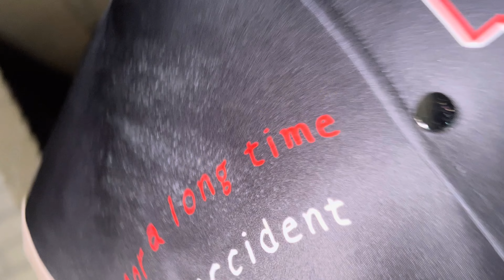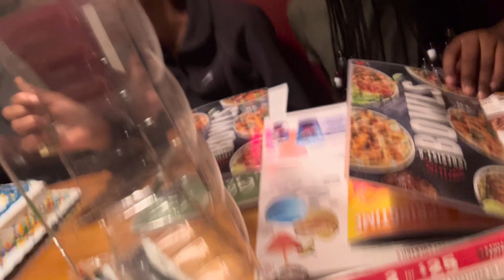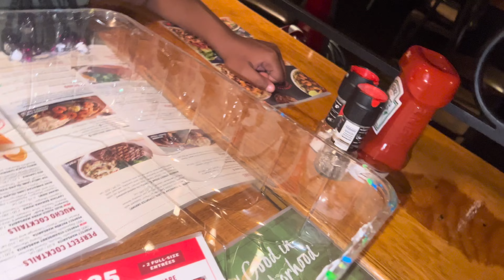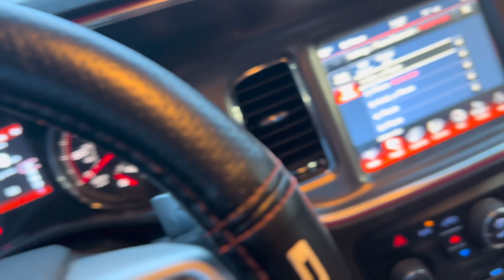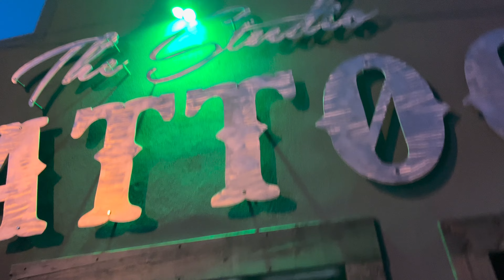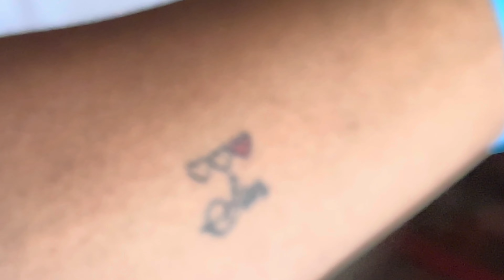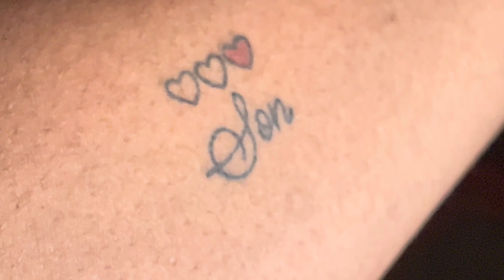Weekend In My Life ( must watch ) 🔥🔥🔥weekendvlog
Guys I want to give a huge shoutout to all of my subscribers it really means alot. Also if you guys could please turn on your post notifications that would mean alot, I love when people are early to my videos. Make sure you guys like, comment, and subscribe, and also if you could please watch all the ads that would mean the world to me ! y'all already know we got some more bangers on the way stay tuned.

Siblings Socials 💙
*  LiL Sister Socials: